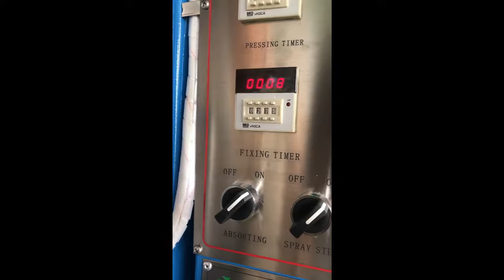Jianye Jeans Processing Machine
Wrinkle press machine is made the wrinkle on the garment.
Different machine get the different effect.